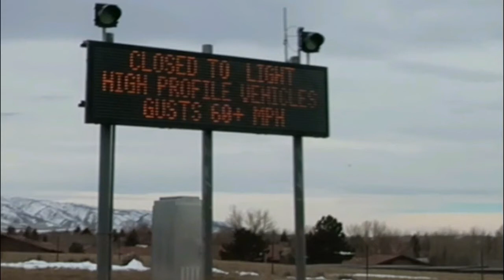LACTOSE INTOLERANT?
Target runs on windy days. Mommy finally cleans the couch. Aria learns from Family Home Evening. Derek has chores now. Mommy is Lactose intolerant again!!! Aria says, "EMOJI." Kids do well in swim lessons and get a treat. Casey is crawling now!!